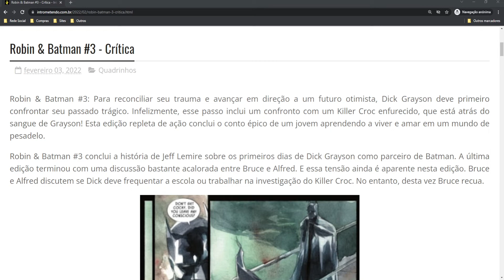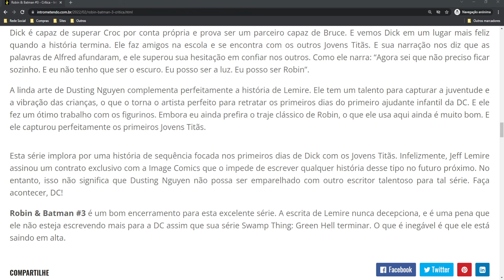Robin & Batman #3 - Crítica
Para reconciliar seu trauma e avançar em direção a um futuro otimista, Dick Grayson deve primeiro confrontar seu passado trágico. Infelizmente, esse passo inclui um confronto com um Killer Croc enfurecido, que está atrás do sangue de Grayson! Esta edição repleta de ação conclui o conto épico de um jovem aprendendo a viver e amar em um mundo de pesadelo.